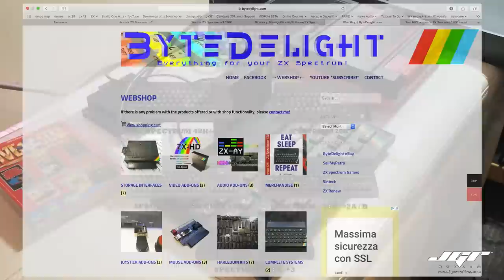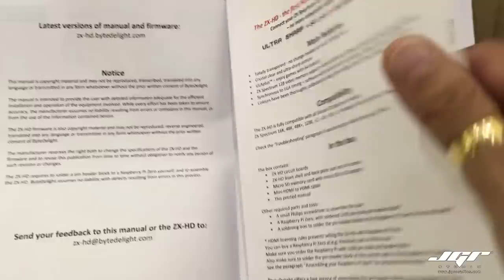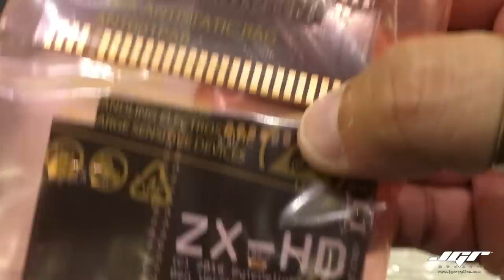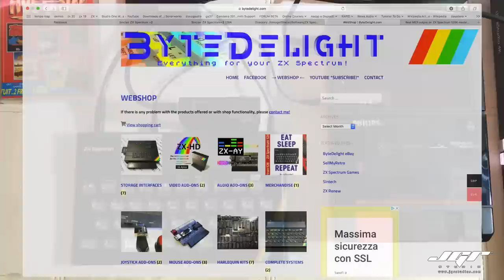ZX Spectrum ZX HD ByteDelight Test e Recensione Italiano 2018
BYTEDELIGHT ZX HD

Amici nerd che seguite il mio canale, ho deciso di aprire un capitolo diverso, questa volta rivolto agli utenti ed agli ammiratori del retrocomputing, e come vedremo nelle prossime puntate, scopriremo come utilizzare queste anziane tecnologie per fare musica elettronica.

Da vecchio utente Sinclair mi occuperò principalmente di schede, software e tecniche di programmazione midi e audio attraverso l’uso dello ZX Spectrum apparso nel lontano 1982 ed approdato rapidamente anche in Italia tra la fine del 1982 e l’inizio del 1983 riscuotendo un enorme successo mondiale e superando anche le più rosee aspettative di vendita del suo creatore Clive Sinclair.

Il problema principale che si incontra oggi nell’utilizzo di questi computer, è la connessione e quindi l’interfacciamente con il mondo tecnologico moderno. Il primo ostacolo è rappresentato dall’interfacciamento con un monitor RGB o Hdmi. Alcuni Spectrum come il +2 o il +3 disponevano già di un’uscita RGB che andrebbe poi convertita in SCART, ovviamente i nuovi televisori non la possiedono più come anche l’ingresso composito.

Lo Spectrum 16k, 48k e 48k+ possiedono soltanto l’uscita RF per i vecchi televisori a tubo catodico, bisogna quindi modifare il modulatore per creare un’uscita composita. Per fare questo ho già creato un video semplice e rapido sul come intervenire. Questa uscita può essere collegata ad un convertitore Composito to Hdmi acquistabile su amazon per qualche decina di euro, ma non garantisce una perfetta conversione e risoluzione.

Fortunatamente per noi ho rintracciato la Bytedelight di Ben Versteeg, ingegnere olandese di grande talento, che ha sviluppato e costruito recentemente nuove interfacce per lo ZX Spectrum compatibili anche con i successivi modelli. In questo episodio ci occupiamo dello ZX-HD, un convertitore video professionale in grado di collegare tv e schermi Hdmi con una qualità totale.